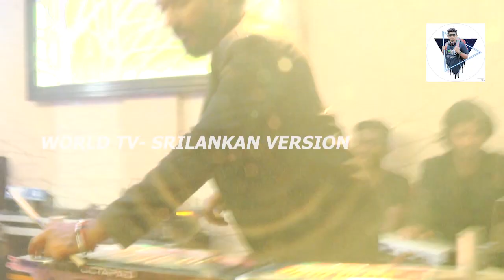Wedding Surprise Song Sung By Sampath!සම්පත් විවාහ මංගල්‍යයේදී ගීතයක් ගායනා කරයි!(වීදි කොනේ -Milton)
වීදි කොනේ - Milton Mallawarachchi
Weedi Kone - Milton Mallawarachchi